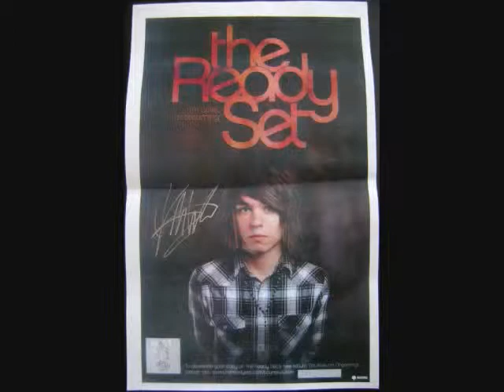The Ready Set-Love like woe Pictures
Love like woe with awesome pictures of The ready set!